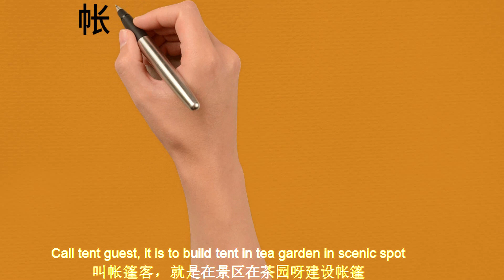很多赚大钱的高手，都在玩跨界玩资源整合，甚至是空手道赚钱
你不跨界资源整合，别人就跨界过来把你整合了。If you don't integrate resources across borders, others will integrate you across borders.很多赚大钱的高手，都在玩跨界玩资源整合，甚至是空手道赚钱Many experts who make a lot of money are playing cross-border game resource integration, even karate to make money